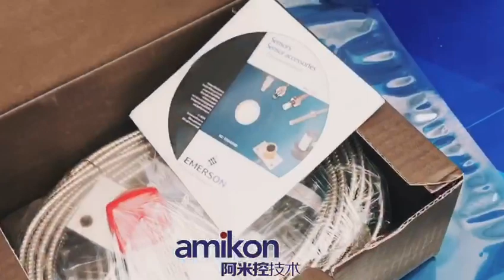Bently Nevada 330180-X1-05 MDO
Sales Manager：Sandy
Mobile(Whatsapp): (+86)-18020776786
Skype:onlywnn_1

Over the past decade of development, Amikon Limited has integrated the parts resources of over 60000 well-known enterprises in 166 countries in Europe, the Americas, and Asia, providing customers with one-stop automated parts solutions.

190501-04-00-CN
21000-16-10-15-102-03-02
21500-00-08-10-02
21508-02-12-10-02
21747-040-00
2300/20-02
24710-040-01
26363-30
300/12
3077-755A 9907-147N 5501-303L
3300/03  3300/03-01-00
3300/03-01-00
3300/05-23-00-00